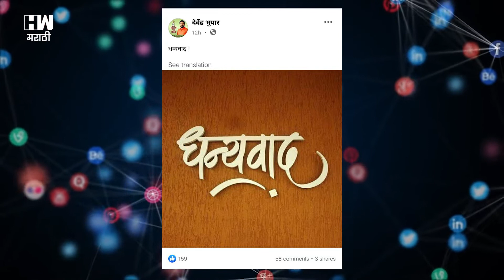Raju Shetti यांनी स्वाभिमानी शेतकरी संघटनेतून हकालपट्टी केल्यानंतर Devendra Bhuyar यांची प्रतिक्रिया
स्वाभिमानी शेतकरी संघटनेचे एकमेव आमदार देवेंद्र भुयार यांची स्वाभिमानी शेतकरी संघटनेतुन अधिकृत रित्या हकालपट्टी करून त्यांचं निलंबन करण्याची घोषणा स्वाभिमानीचे अध्यक्ष राजू शेट्टी यांनी केली आहे. अमरावतीच्या हिवरखेड येथील शेतकरी मेळाव्यात केली, ही घोषणा करण्यात आली आहे. त्याचबरोबर मतदारसंघातही देवेंद्र भुयार यांच्या विरोधात नाराजीचा सूर होता. दरम्यान, यानंतर आता देवेंद्र भुयार यांनी सोशल मिडियावर प्रतिक्रिया दिली आहे.